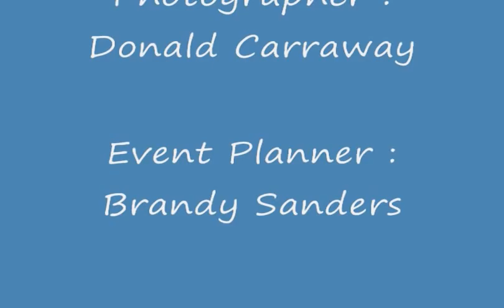LiL Nay Nay aka tina turner performs "Proud Mary" for Majors and Minors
LIL Nay Nay is a rapper but, every now and than she surprises audiences with her fun, fun, side she loves Tina Turner so much she paid tribute to her at a event check her out go Nay Nay go Nay Nay go Nay Nay. Those dancers Britt and Tara are fun, fun, too!  Wow what a great TRIO. OMG